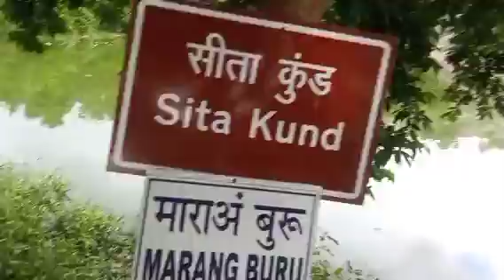mandar hill banka | part2 | बिहार का सबसे ऊँचा पहाड़ Banka | रहस्यों से भरा mandar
Hi

Note: If you come to kawar yatra sultanganj to deoghar you need any help contact on INSTAGRAM